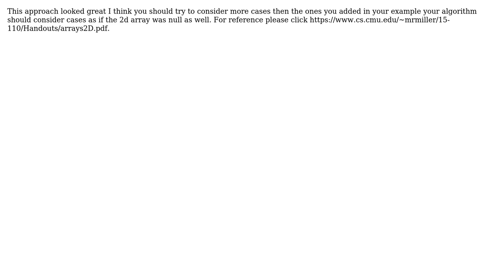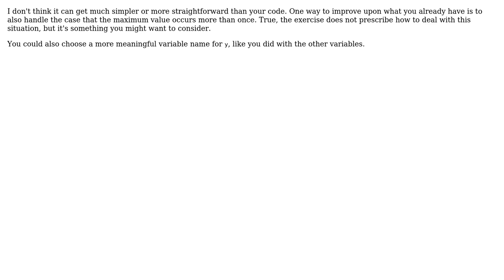Min/Max 2d Array (2 Solutions!!)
Min/Max 2d Array

With thanks & praise to God, and with thanks to the many people who have made this project possible! | Content (except music & images) licensed under CC BY-SA | Music | Images & others | With thanks to user Stingy user Raystafarian user Noor Mo user Isac user crisam and the Stack Exchange Network Trademarks are property of their respective owners. You are responsible for your own actions.